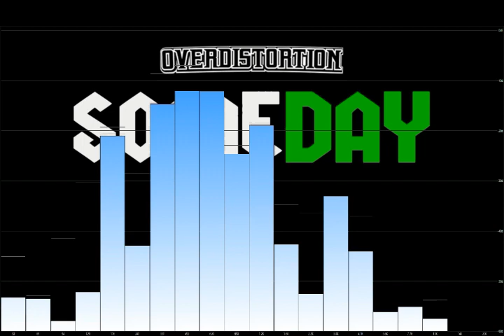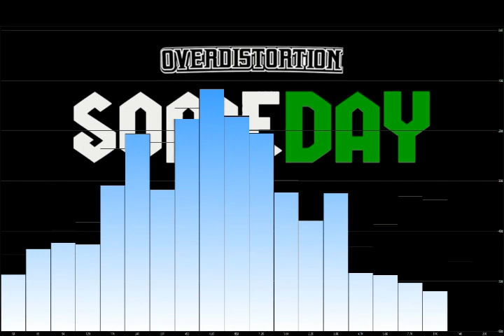[Vocal] Someday by Over Distortion // Studio Version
Selain karena kehabisan konten, video ini hanyalah memanfaatkan sampah - sampah yang (akan) dihapus. Dinggo rungon - rungon wae ya 😁